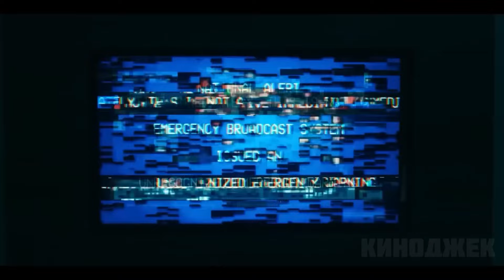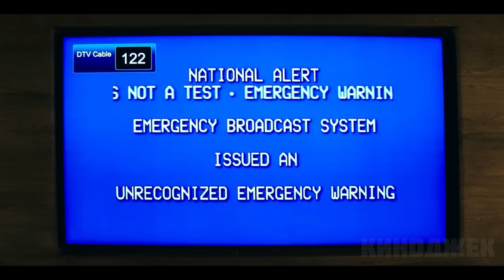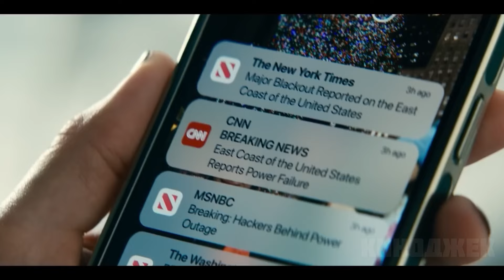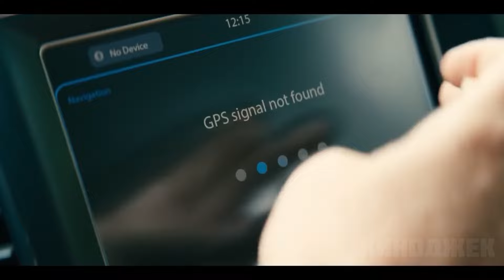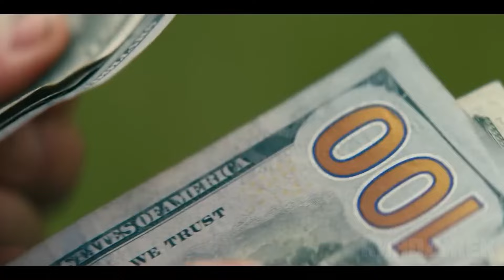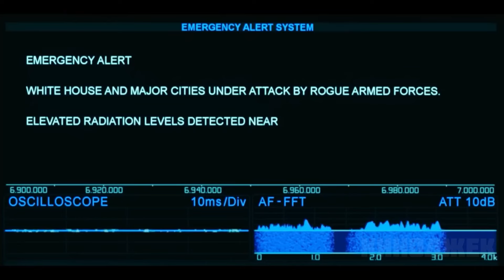В 2047 году таинственное событие вернет Землю в 3000 год до нашей эры без технологий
Семья, отдыхающая в отдаленном арендованном доме, сталкивается с кризисом, когда хозяева возвращаются и заявляют, что масштабное отключение электричества погрузило Нью-Йорк в хаос. По мере того как техника выходит из строя, а связь прерывается, обе семьи вынуждены столкнуться с зависимостью от современных удобств и адаптироваться к миру без привычной технологической поддержки.